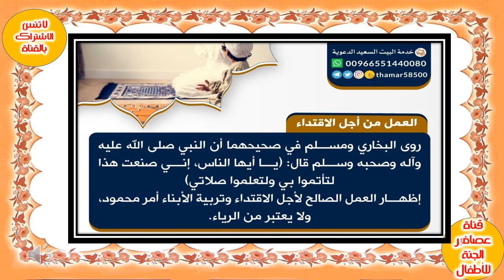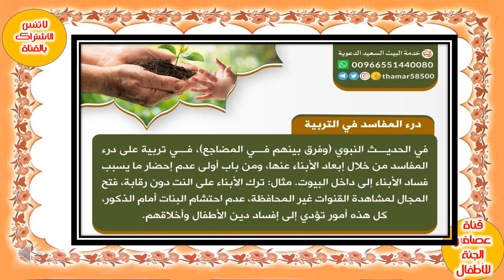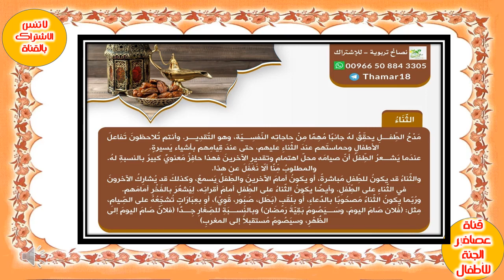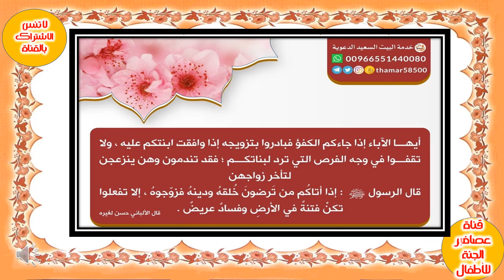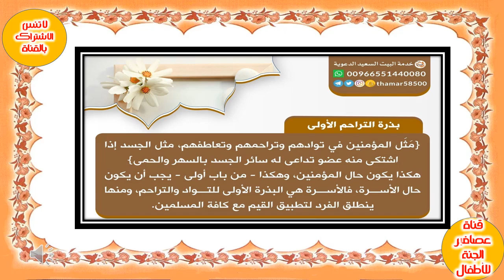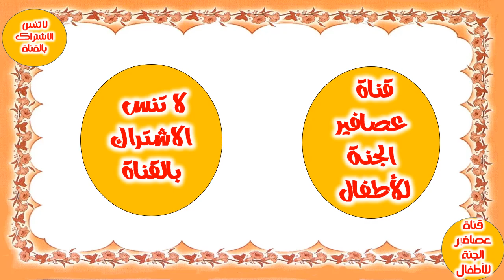🍎 نصائح تربوية للأمهات 5🍎نصائح في تربية الأطفال🍎4Parenting tips for mothers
🍎نصائح في تربية الأطفال 🍎 نصائح تربوية للأمهات 🍎5/Parenting tips for mothers
= عشر نصائح لتربية طفلك بطريقة صحيحة
= 10 نصائح لتربية طفلك بطريقة صحيحة 👍👶😄👸🤴
= التربية الممتعة خطير 10 كلمات تدمر نفسية الأطفال! نصائح تربوية
= نصائح تربوية
= حيل تربوية وأدوات ذكية || نصائح وأفكار رائعة يحتاج إليها الآباء والأمهات
= تربية الأبناء | ياسر الحزيمي
= أهم المهارات التي يجب أن يعرفها أطفالنا في هذا الوقت
= كيف تربي طفلك تربية سليمة بدون عنف ؟! كيف تتغلب على تصرفاته الاستفزازية ؟!
= العقاب الصحيح للأطفال | علمتني كنز
= إذا كان طفلك لا يطيعك؛ جربوا هذه الطريقة وسترونه مطيعا وخاتما في اصبعكم
=== تربية الطفل المهمة السهلة الصعبة في نفس الوقت، هذه النصائح قادرة على تغيير رحلة تربيتك لطفلك من اليوم ... أخبرنا أي نصيحة نالت إعجابك أكثر من غيرها
كيف تربي ابنك المراهق
كيف تربي ابنك تربية سليمة
كيف تربي ابنك العنيد
كيف تربي ابنك على الثقة بالنفس
كيف تربي ابنك على الشجاعة
كيف تربي ابنك في هذا الزمان
كيف تربي ابنك على حب الصلاة
كيف تربي ابنك على الصدق
كيف تربي ابنك على الاسلام
كيف تربي ابنك الرضيع
كيف تربي ابنك
كيف تربى ابنك وهو فى بطنك
كيف تربي ابنك نفسيا
كيف تربي ابنك منذ الولادة
كيف تربي ابنك منذ الصغر
كيف تربي ابنك ليكون قائد
كتاب كيف تربي ابنك
تحميل كتاب كيف تربي ابنك
كيف تربي ابنك على الدين
كيفية تربية الاطفال
كيفية تربية الابناء
كيفية تربية الاولاد
كيفية تربية الاطفال تربية سليمة
كيفية تربية الاطفال والتعامل معهم
كيفية تربية الاطفال تربية اسلامية
كيفيه تربيه
كيفية تربية الرضيع
طرق تربيه الاطفال الحديثه
طرق تربية الأطفال الصحيحة
طرق تربية الاطفال المشاغبين
طرق تربية الابناء في الاسلام
طرق تربية الاطفال الاشقياء
طرق تربية الاطفال في اليابان
طرق تربية الاطفال بدون ضرب
التربية السليمة للاطفال
التربية الصحيحة للاطفال
التربية الاسلامية للاطفال
التربية الحديثة للاطفال
طرق التربية السليمة للاطفال
اساليب التربية الحديثة للاطفال
اساليب التربية الصحيحة للاطفال
كيفية التربية السليمة للاطفال
طرق التربية الصحيحة للاطفال
طرق التربية الحديثة للاطفال
التربية الصحيحة للاطفال الرضع
التربية الصحيحة للاطفال في الاسلام
كتب عن التربيه الصحيحه للاطفال
فن التربيه للاطفال
افضل كتب التربيه للاطفال
التربيه الاسلاميه الصحيحه للاطفال
اسلوب التربية الصحيحة للاطفال
قواعد التربية السليمة للاطفال
التربيه النفسيه الصحيحه للاطفال
كتب عن التربية السليمة للاطفال
اساليب التربية السليمة للاطفال

*** ghazal,khateeb,baghdadi,ghazal khateeb,ghazal baghdadi,غزل,خطيب,بغدادي,غزل خطيب,غزل بغدادي,علمتني,كنز,علمتني كنز,أمومة,الأمومة,الطفل,الطفولة,طفل,طفولة
*** د,جاسم,المطوع,العصبية,التعصيب,تأديب,تربية,الطفل,الابناء,البنات,الصبر,تحمل الطفل
&&& كيف أتعامل مع الطفل العنيد,الطفل العنيد,العناد,المراهق العنيد,كيف اتعامل مع الطفل المراهق,كيف اتعامل مع المراهق,مرحلة المراهقة,المراهقون,الاطفال,التربوية,التربية,صلاح اليافعي,مصطفى أبوسعد,ابراهيم الخليفي